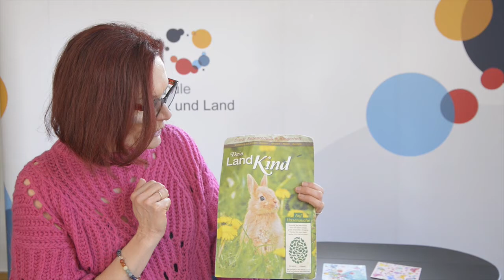vhs Corona TV: Inspiration aus dem KinderKunstAtelier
März/April 2020. Die Volkshochschule ist geschlossen, das öffentliche Leben liegt lahm, direkte soziale Kontakte sollen vermieden werden. Dabei ist es genau das, was die VHS ausmacht: zusammenkommen und gemeinschaftlich lernen. Da dies gerade nicht möglich ist haben wir ein kleines Filmstudio installiert, in dem unsere Dozent*innen kleine Videobotschaften für Ihre Teilnehmer und alle anderen aufgenommen haben - natürlich unter Einhaltung der notwendigen Vorsichtsmaßnahmen.